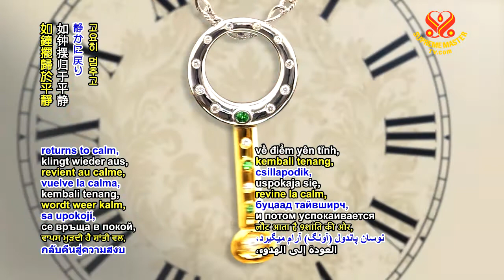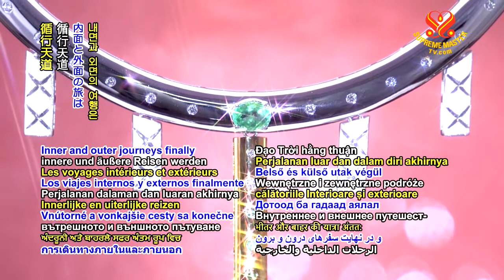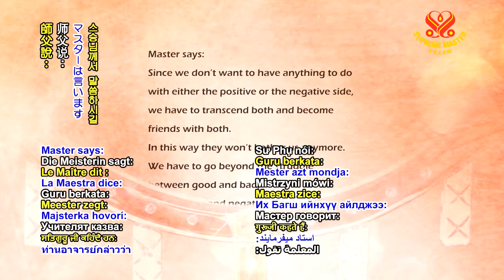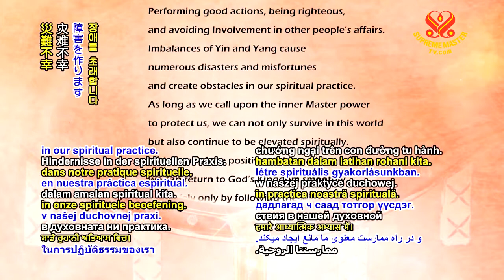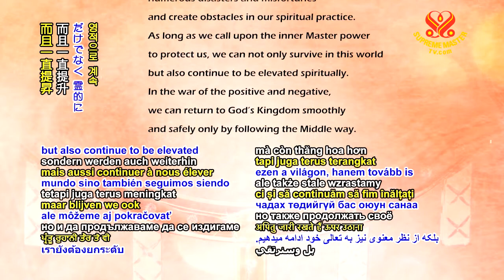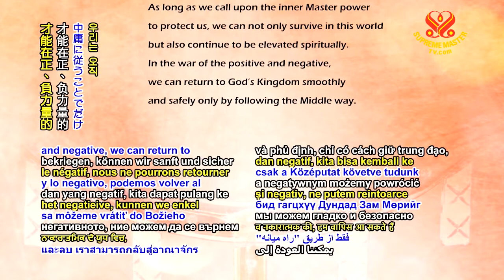💜 중도 (中道) The Middle Way - - 천상의 보석 시리즈 🔹S.M. Celestial Jewelry- Middle Way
🧡디자인: 칭하이 무상사 (비건)
     Designer: Supreme Master Ching Hai

💜중도
🔹옳고 그름, 음과 양, 흑과 백
중도,
시계추가 중심에 고요히 멈추고
저울은 좌우 균형을 유지합니다.

🔹지혜는 자신의 완전함을 드러내고
안정된 빛을 발산합니다.

🔹진정한 근원에서 나온 천상의 조화로
내면과 외면의 여행은
마침내 흔들리지 않습니다.
중도

🔹️자세한 사항은‍ 다음을 방문하세요.
TheCelestialShop.com‍
Edenrules.com‍
SMCHBooks.com